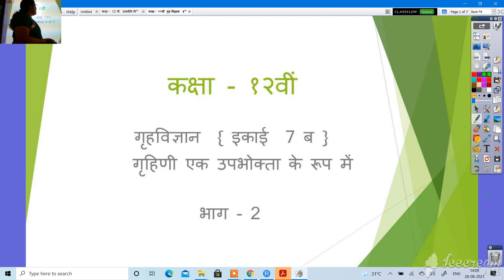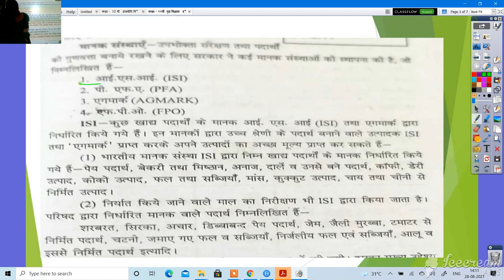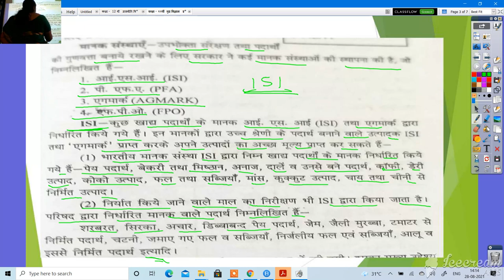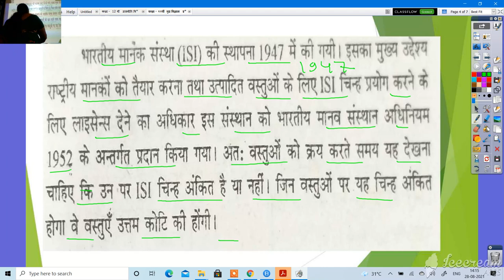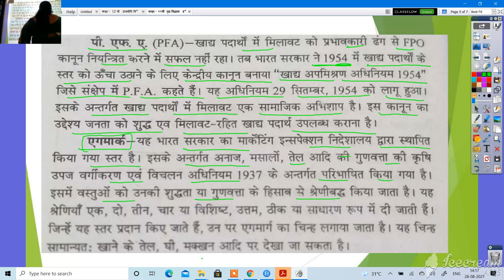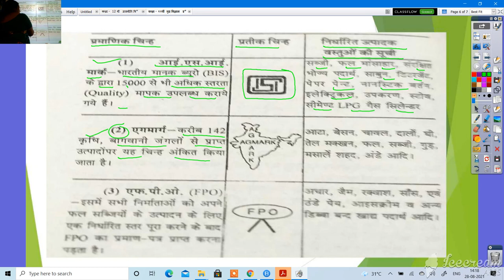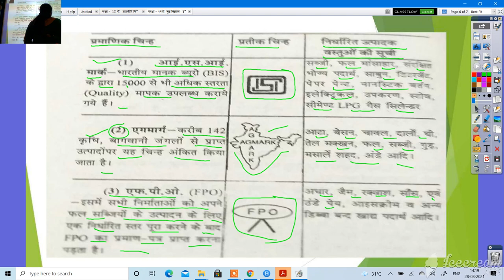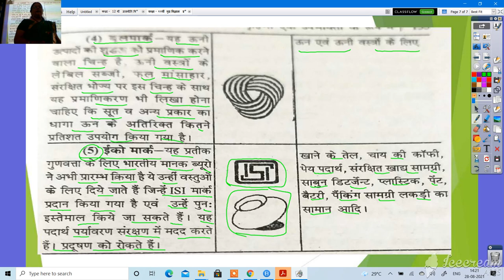कक्षा 12 गृह विज्ञान इकाई 7 गृहणी एक उपभोक्ता के रूप में